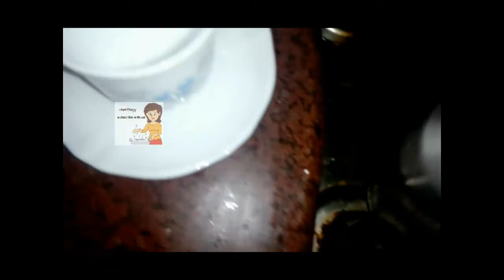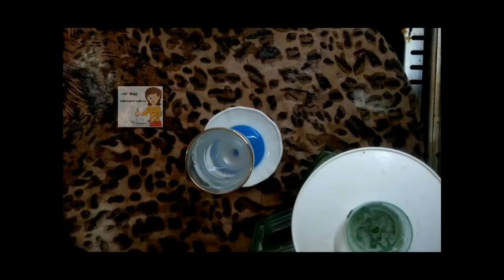Top 39 HEALTHY JUICE recipes / Learn Cooking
we have different kinds of food , sweets , bakeries & etc
You can find a lot of recipes
I hope you enjoy watching the videos & tell me your opinions